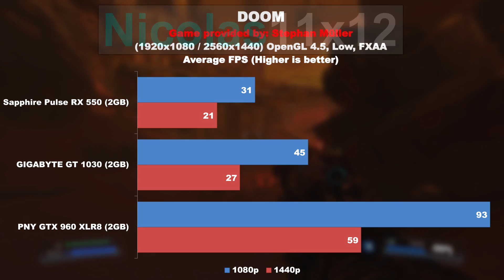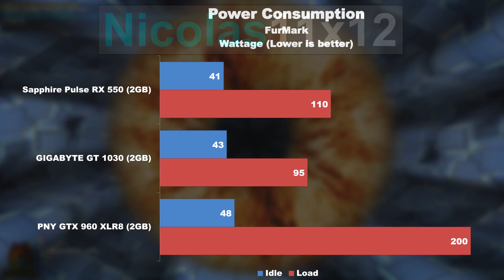AMD RX 550 vs NVIDIA GT 1030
AMD RX 550
NVIDIA GT 1030

Zu welcher sollte man greifen? Welche ist besser zum Spielen geeignet oder sind beide Grafikkarten einfach schlecht?